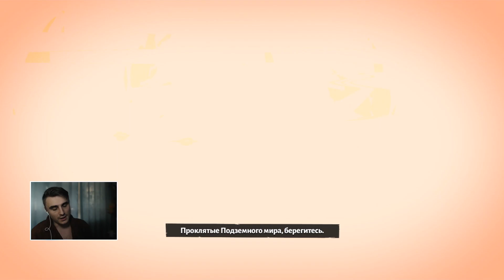Hades: Кристаллический выстрел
Интересный билд который в идеале может стать машиной для убийства =)